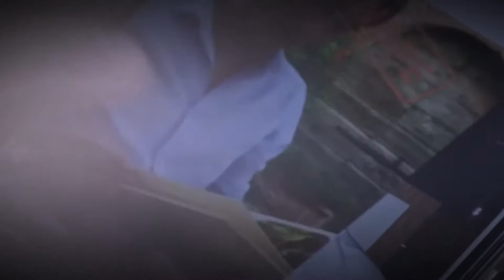ESCAPE FROM BRAZIL - Official Trailer English Subtitled (2022)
Joao, a Brazilian policeman, and Laila, his girlfriend, are robbed and shot by an assailant. They recover from their wounds and are left scarred physically and emotionally. Joao works on a case of a kidnapped woman, aider her husband Freire during negotiations. Eva, a young and wealthy trader, struggles to find meaning in life. She returns to an academic career in The Netherlands, helped by the intellectual John Togg. She researches global reparation policies, hoping to solve the world’s socio-economic inequality.
She meets Bram, a hedonist traveller and advocates her optimism in humankind and global market liberalism. During their engagement party, Joao accidentally messages Laila, ending the relationship for the doesn’t want to leave Brazil. He brawls with his brother-in-law, Fabio, shoots him in front of the entire family and flees.
While working with Togg, Eva is groped inappropriately by him, protests, and runs away. Joao kidnaps Freire in an affluent neighbourhood. He interrogates him and discovers he has cocaine paste and order the kidnapping and murder of his own wife. Joao hatches a scheme to traffic the cocaine to Europe and evade police for murdering Fabio.
Togg reveals that he will no longer aid Eva’s research. She wonders off, depressed. Joao risks flyting the drugs into the Netherlands and charms his way through customs. He hides it and randomly kidnaps Eva in her home.
He meets the Dutch drug dealer and fails to reach an agreement. They follow Joao to Eva’s home and hold both hostages. Joao is tortured and reveals the location of the drug shipment. The dealers decide to execute both, but Joao manages to kill one of them. Eva escapes and returns home -where she briefly experiences joy. Joao flees into a city, but deep paranoia continues to haunt him.